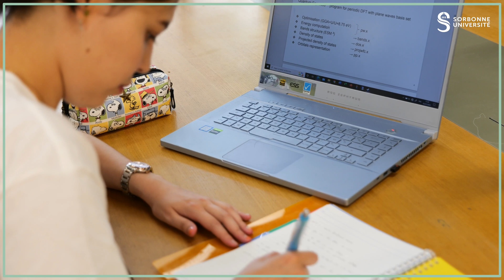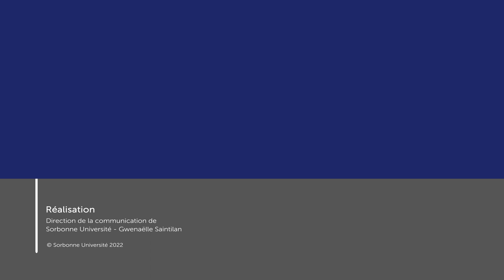Laetitia-Eiko Xerri, étudiante en master de Chimie et en mobilité internationale | Hors-champ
🧪🇯🇵 Etudiante en master 2 de Chimie, Laetitia-Eiko Xerri s'est spécialisée en chimie analytique, physique et théorique. Elle a également intégré le programme international "Erasmus Mundus Master's in Theoretical Chemistry and Computational Modelling" (TCCM) qui lui a permis de réaliser plusieurs stages à l'étranger.

🇧🇪 Dans le cadre d'une mobilité internationale, Laetitia-Eiko Xerri a fait un stage en Belgique.
🇫🇷 🇯🇵 En tant que franco-japonaise, elle a été la première étudiante à partir en mobilité à l'Université de Kyoto au Japon.

➡️ En savoir plus sur sur le domaine Chimie Analytique, Physique et Théorique (CAPT)
➡️ En savoir plus sur le programme "Erasmus Mundus Master's in Theoretical Chemistry and Computational Modelling (TCCM)"

🟢 Hors-Champ est une série de portraits mettant en avant des étudiantes et étudiants de Sorbonne Université ayant des cursus atypiques.